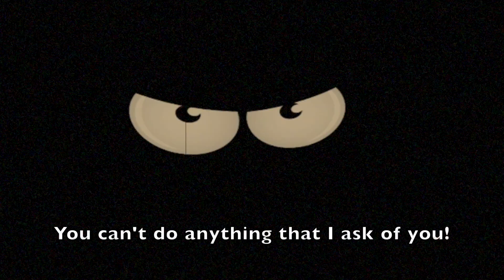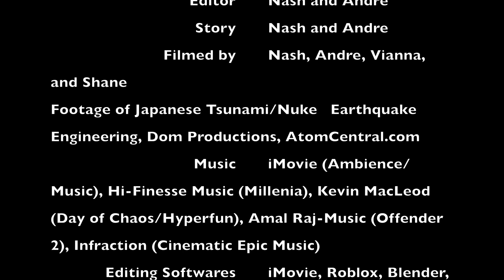Chicken Nugget Man: Chaos Awakens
This was made in September 2022, January 2023, and March 2023
It was the first CNM to not air on the CCCS Morning Broadcast but if it did come out on the Broadcast it would be aired on the CCCS Morning Broadcast April 3, 2023

Credits
Nash : Creator, Editor, Art, Writer, Filmer, CNM, MCNM, Assistant, Mysterious Voice
Andre: Writer, Filmer
Ezra: Chair Man
Joshua: Assistant
Shane: Chaos, Scientist
Vianna: Filmer, Scientist